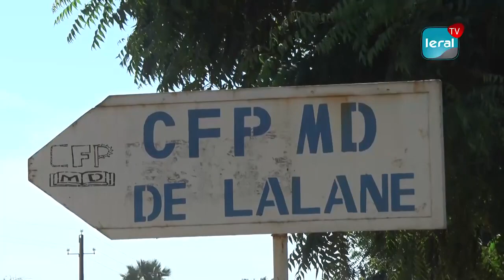LALANE - "On fais 2 km de marche chaque jour pour aller étudier..." Thiouna LO